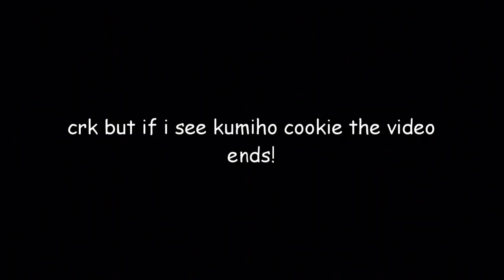CRK but if I see kumiho cookie the video ends. (Cookie Run: Kingdom)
i forgot about that part